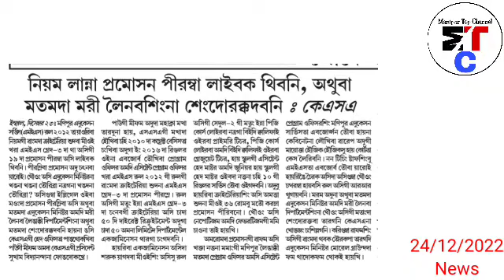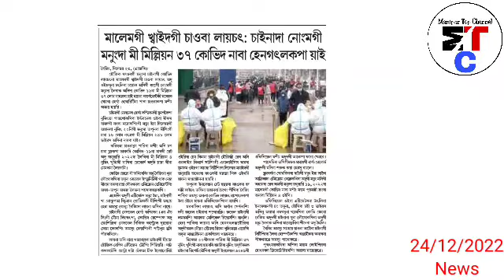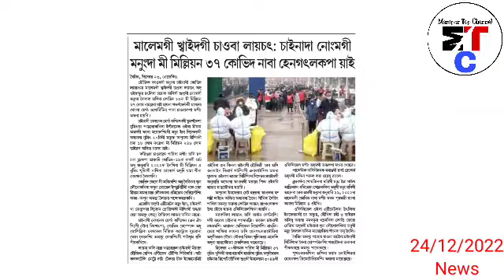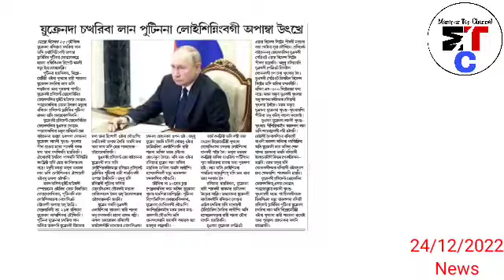😢 Erang Hourakhre, Pallel Police ki Wireless ta thabak Toubani haibana Nupi 1 Nungmeina kapadagi